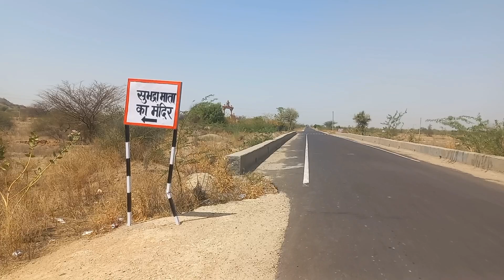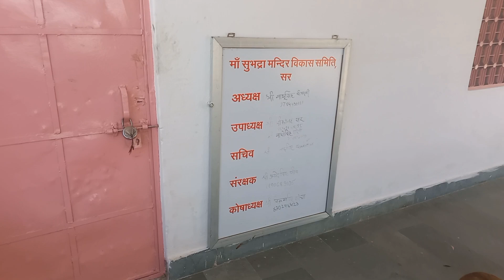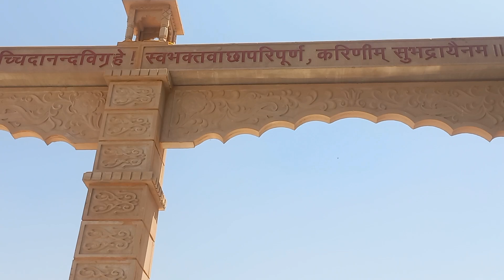महाभारत काल अर्जुन की पत्नी सुभद्रा माता मंदिर,( सर )जोधपुर (लूणी ) Jodhpur Subhadra Mata Mandir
महाभारत कालीन सुभद्रा माता मंदिर, सर जोधपुर
महाभारत कालीन सुभद्रा मंदिर, सर जोधपुर
सर जोधपुर सुभद्रा मंदिर,
सर जोधपुर सुभद्रा माता मंदिर,
सुभद्रा माता मंदिर, सर जोधपुर
सुभद्रा माता मंदिर, लूणी सर जोधपुर
सुभद्रा माता मंदिर, लूणी जोधपुर
महाभारतकाल धनुर्धारी अर्जुन की पत्नी सुभद्रा माता मंदिर, सर जोधपुर
अर्जुन की पत्नी सुभद्रा माता मंदिर, सर लूणी जोधपुर राजस्थान
श्री सुभद्रा माताजी मन्दिर, सर भाकर
सुरोबापू का धाम (समाधि), श्री सुभद्रा माताजी मन्दिर, सर भाकर
सुरोबापू का धाम (समाधि), सर भाकर लूणी जोधपुर राजस्थान
सुभद्रा माता मंदिर, सर भाकर
Subhadra mata mandir sar Jodhpur
Subhadra mata Temple Sar Jodhpur
Devi Subhadra Temple Jodhpur Luni

History of Maa Subhadra
सुभद्रा का जन्म यादव प्रमुख वासुदेव और उनकी पत्नी रोहिणी से हुआ था, जिससे वह बलराम की बहन और कृष्ण की सौतेली बहन बन गईं । महाकाव्य महाभारत के अनुसार , वह वासुदेव की पसंदीदा बेटी थीं

सुभद्रा और अर्जुन के विवाह का वर्णन सबसे पहले महाभारत के प्रथम ग्रंथ आदि पर्व के सुभद्राहरण पर्व खंड में मिलता है । महाकाव्य के विभिन्न संस्करणों में कहानी के अलग-अलग विवरण हैं। बाद के ग्रंथों में भी इसमें सुधार किया गया है और अधिक विवरण प्रदान किए गए हैं।

महाभारत के चतुर्धारा संस्करण के अनुसार , अर्जुन अपने भाइयों के साथ उनकी आम पत्नी द्रौपदी के साथ निजी समय के संबंध में किए गए समझौते की शर्तों को तोड़ने के कारण, स्वयं-लगाए गए तीर्थयात्रा के बीच में थे । द्वारका शहर पहुंचने और अपने मामा कृष्ण से मिलने के बाद , उन्होंने रैवत पर्वत पर आयोजित एक उत्सव में भाग लिया। वहाँ अर्जुन ने सुभद्रा को देखा और उसकी सुंदरता पर मोहित हो गए और उससे विवाह करना चाहते थे। कृष्ण ने बताया कि वह वासुदेव और रोहिणी की संतान और उनकी सौतेली बहन थी। कृष्ण ने कहा कि वह सुभद्रा के स्वयंवर (वर चयन समारोह) में उसके निर्णय की भविष्यवाणी नहीं कर सकते थे और उन्होंने अर्जुन को सुभद्रा के साथ भाग जाने की सलाह दी। अनुमति के लिए युधिष्ठिर को भेजे गए पत्र पर सहमति प्राप्त करने के बाद, अर्जुन एक रथ को पहाड़ियों पर ले गए और सुभद्रा को अपने साथ ले गए। कृष्ण के समझाने पर वे मान गए और इस प्रकार अर्जुन ने वैदिक रीति से सुभद्रा से विवाह कर लिया।